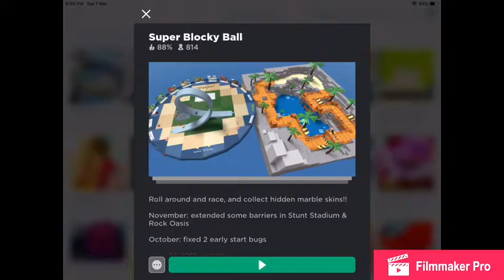Roblox super blocky ball